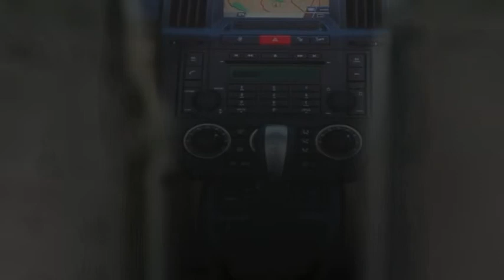En route - Fozbee animation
Updated:Based on Kevin Winns short film. I liked it and thought it would be a good project to better my animating ideas. A couple go on a trip . It is my edited version to see the original film